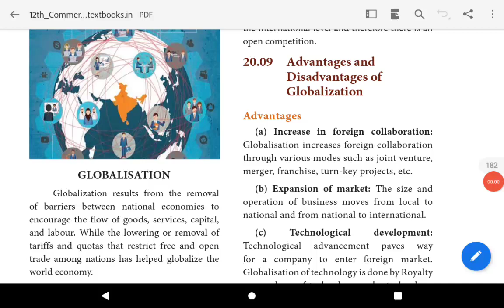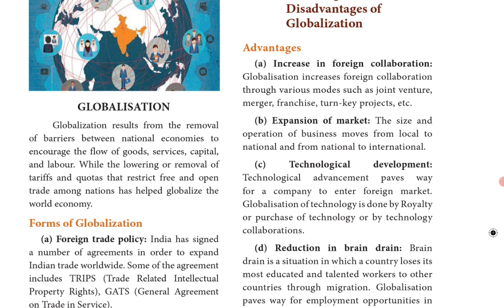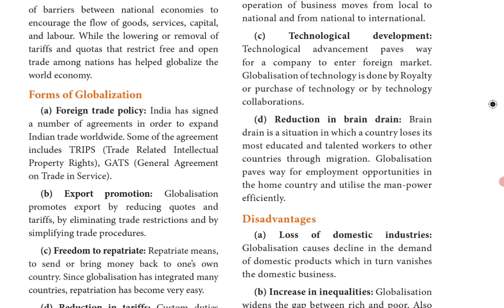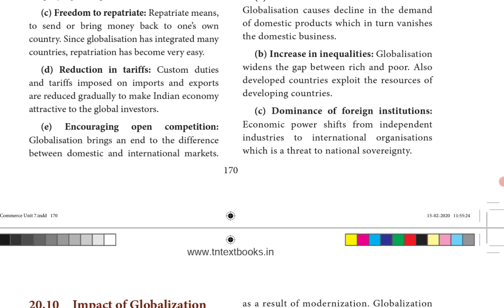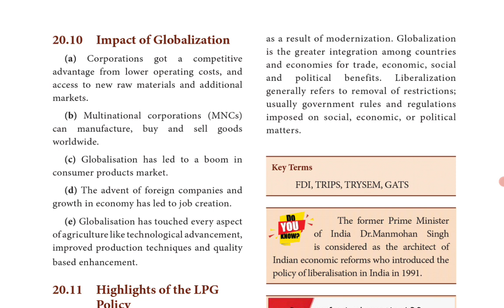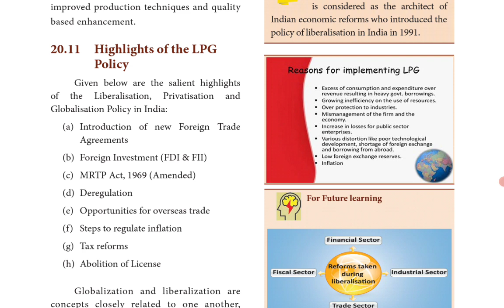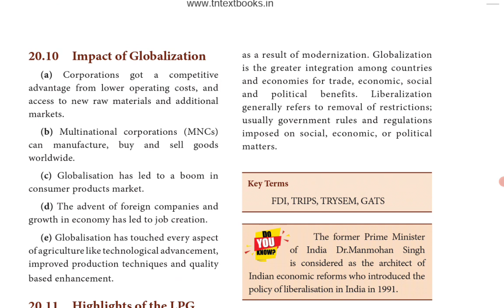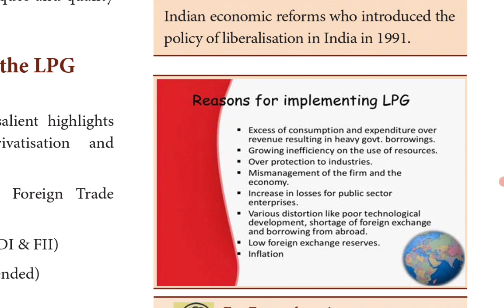TN State Board|12 Commerce|Chapter 20| Globalization |Tamil | Advantages and Disadvantages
Hello Students!!!
           In this video, we will be discussing Chapter 20 - Globalization
 Advantages Disadvantages and Impact of Globalization

Advantages of Globalization
Disadvantages of Globalization
Impact of Globalization
Highlights of LPG Policy
Reasons for implementing LPG